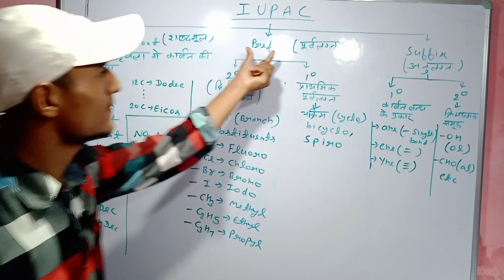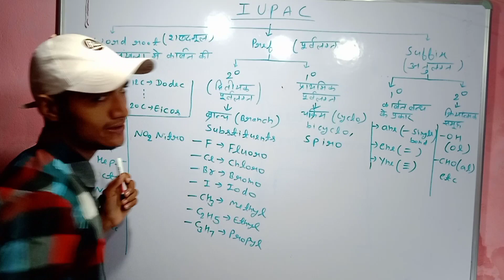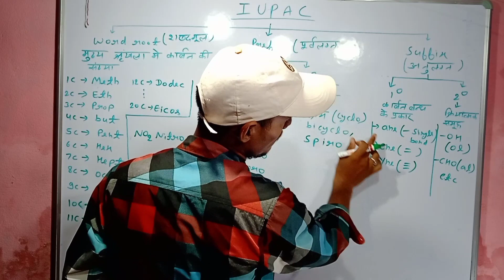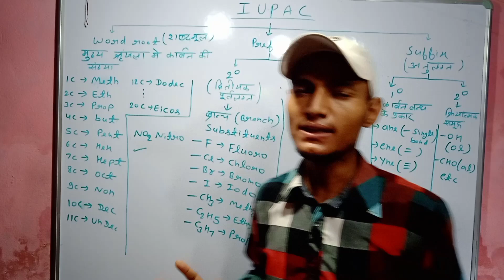# IUPAC हिन्दी में सरल शब्दों में समझें